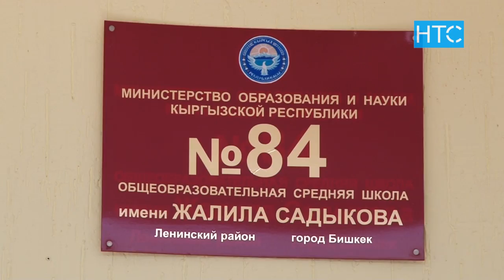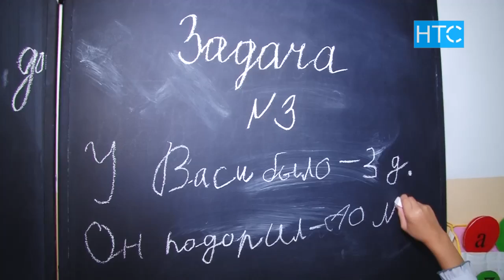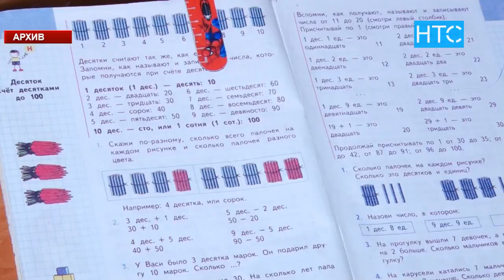Школы Бишкека переполнены / 07.09.18 / НТС